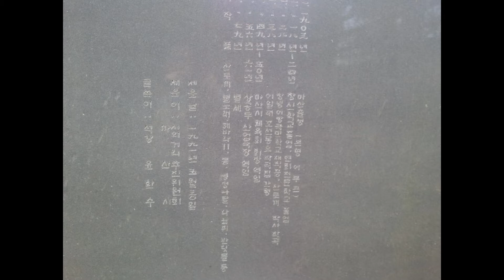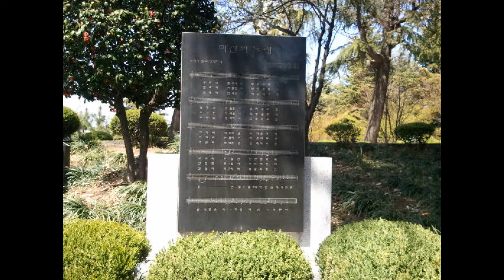마산 시의거리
문학전문 인터넷방송